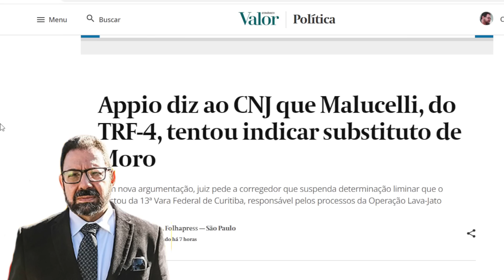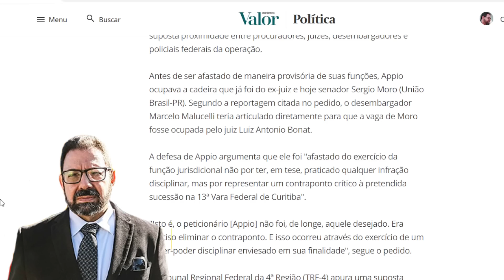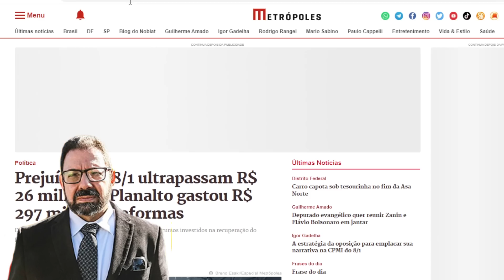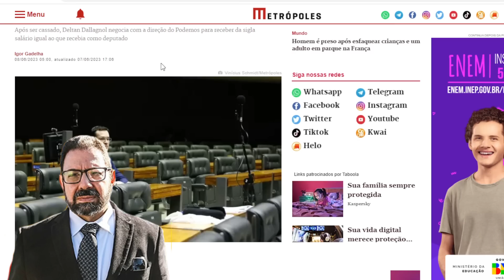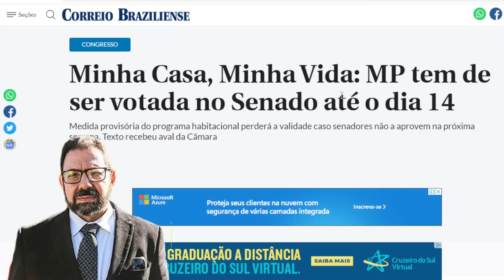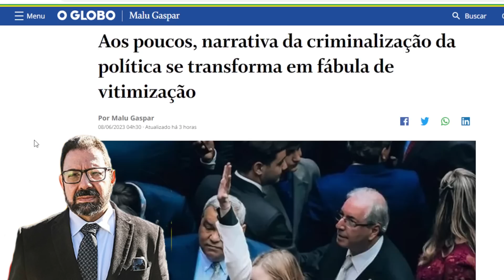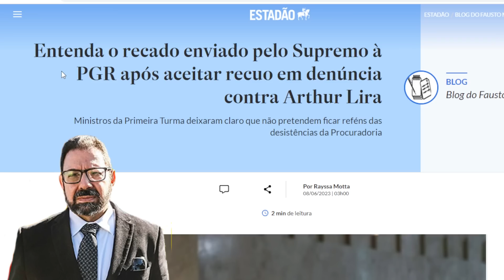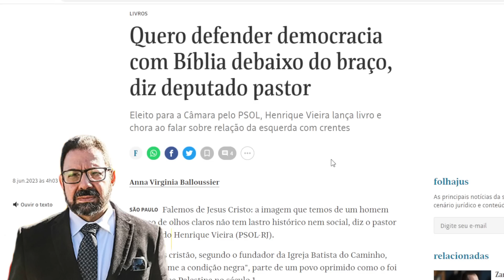Appio envia novas provas contra TRF4 ao CNJ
O juiz afastado da Lava Jato, Eduardo Appio, entrega ao CNJ provas de que juízes, desembargadores e policiais federais da Operação conspiravam contra defesa dos réus